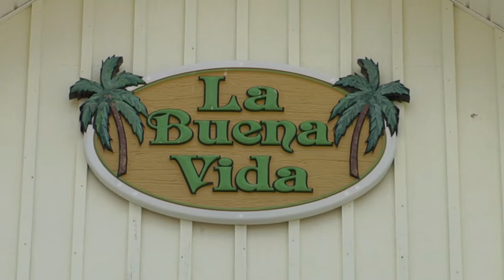Tour "The Good Life" - 8 BR Oceanfront Home in Nags Head, NC - Outer Banks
Experience La Buena Vida, The Good Life , in this luxurious oceanfront vacation paradise. You and your family will adore the lavish decor and immaculate landscape this home has to offer. With a spacious floor plan and numerous furnished decks, there is a place for the entire family to relax and enjoy the beautiful beaches of the Outer Banks.

Furnished with all of the amenities your family will need including an ELEVATOR that services all 3 floors, beautiful private pool with FREE POOL HEAT and an Elevated Hot Tub looking at the ocean, this home will cater to your every need. Sit back, relax and enjoy, The Good Life! This home is also ideal for special events and family reunions and is conveniently located next to properties #703, Big Mama's, #704, Happy Days and #705, Lazy Lizard.

You can also keep in touch with your canine companion! The Good Life is dog friendly with a Dog Play Area so he can vacation with you this year. There is even a baby gate to keep your paw friend close by.

Ground Level: Spacious Recreation Room with a Pool Table, Wet Bar with card table/ 4 chairs and Full Size Refrigerator with Ice Maker and a TV/DVD/Stereo Sound System. King Master Bedroom. Pyramid Bunk Master Bedroom with a Trundle Bed. A half bath is also located on the first floor with access to the outside pool.

Top Level: King Master Bedroom with Jacuzzi Tub and Tiled Walk-In Shower and TV/DVD; Dining table seats 10, Bar Seats 4, and there is an additional table that will seat 4; Gourmet Kitchen with custom mural features and 2 Dishwashers; Living Room with sound system and plenty of seating for the entire family, TV/DVD, and gas fireplace; 1/2 bath; Baby/Dog Gate; Expanded decks, Screened Porch with Seating to enjoy the early sunrises.